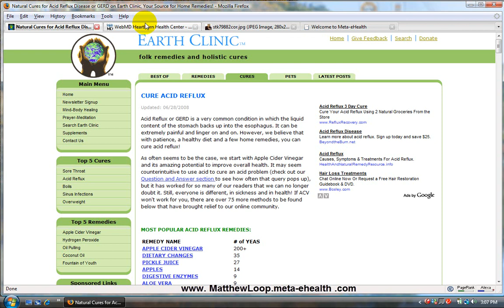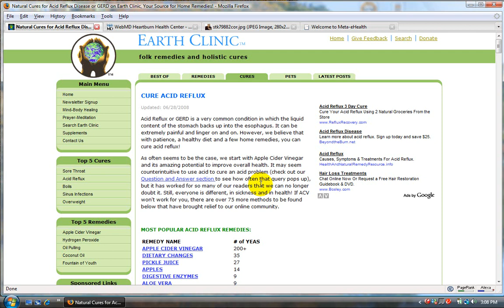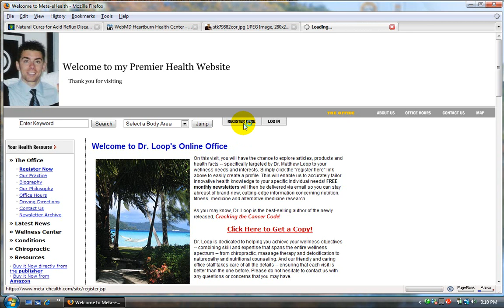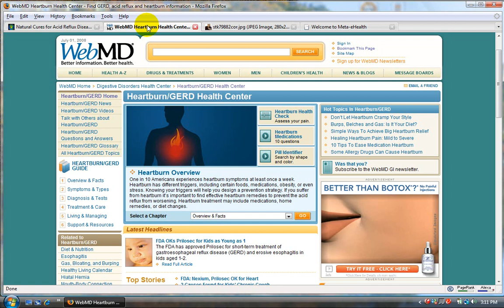How to Beat Acid Reflux Naturally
How to Beat Acid Reflux Naturally. Find out more natural solutions to health problems in the book "Cracking the Cancer Code."

acid reflux gerd gastric naturally